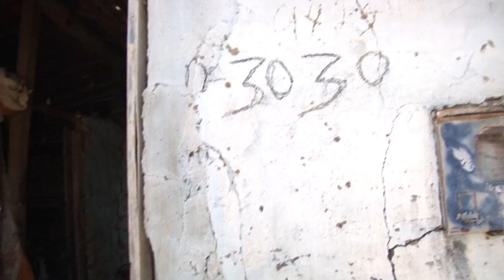Mulher recebe doação cesta básica no Parque São Jorge